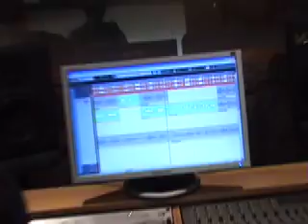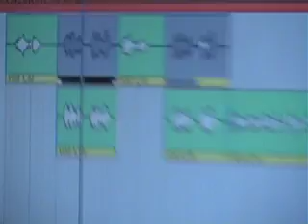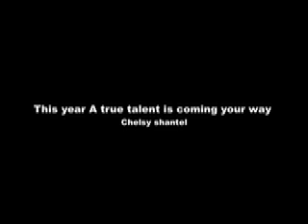Nelson Freitas presents "Chelsy Shantel"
Nelson Freitas and Ghettozouk music presents "Chelsy Shantel"